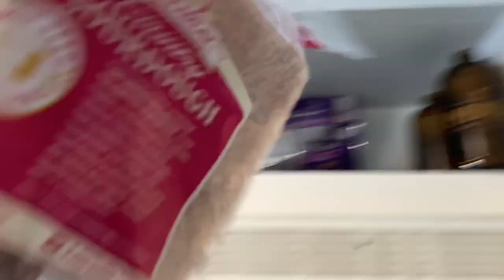VLOGMAS | DAY 4: What is vlogmas? Some youtube secrets, & my morning routine :)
Getting a hang of uploading every day! Hopefully I'm not speaking too soon... lol what do you guys want to see this month?
MORE INFO BELOW! OPEN THIS THING.

SAVE SOME MONEYYYY -
Get 5$ off your Sips By subscription box:
CODE - KELLY5
CODE - COLBUNZMUA15

If you finished reading my description box, comment "don't miss a day"!
Happy Holidays :)